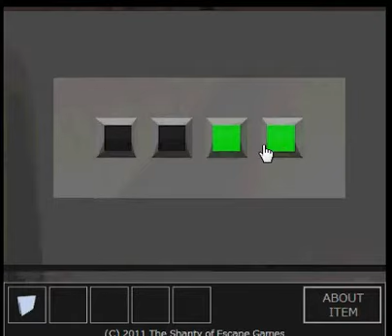Concrete Stairs 3 walkthrough-bakufu